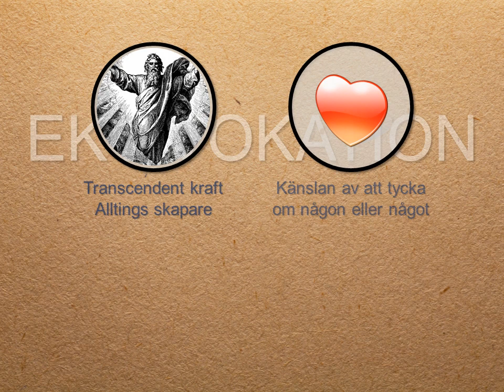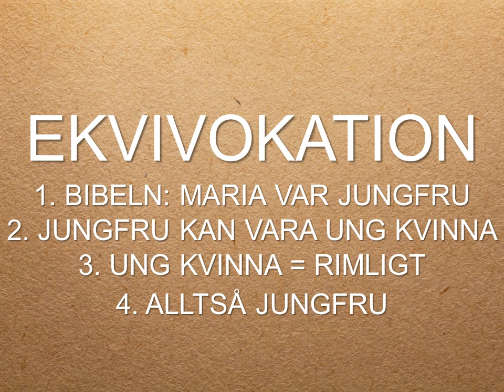Ekvivokation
Dagens felslut: Ekvivokation!